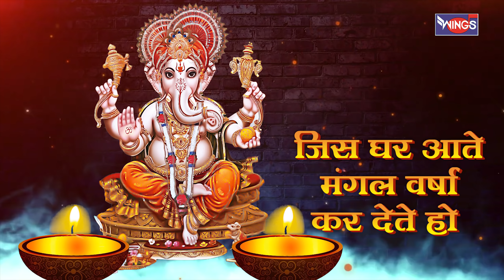शंकर सुताय गणराया गृह पधारो Shanker Suty Ganraya | Ganesh Bhajan | Ganesh Ji Bhajan | Ganesh Song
शंकर सुताय गणराया गृह पधारो Shanker Suty Ganraya | Ganesh Bhajan | Ganesh Ji Ke Bhajan | Ganesh Song

Credits:
Singer: Prem Prakash Karn
Lyrics: Shardul Rathod

BhajanIndia MorningBhajans GaneshBhajan